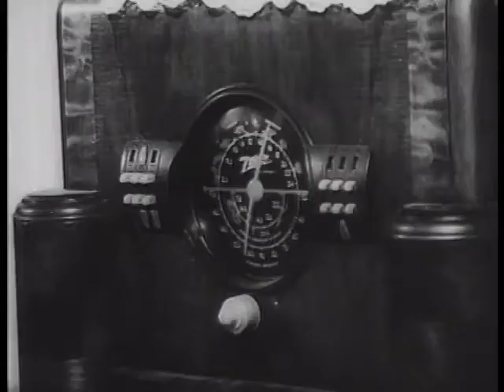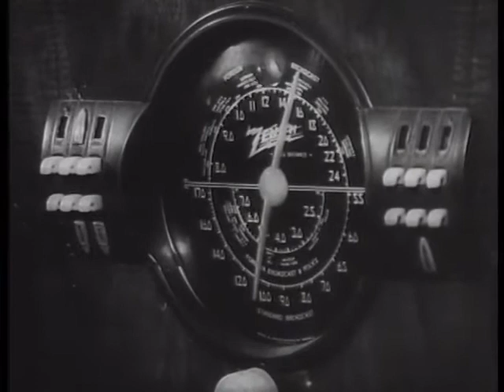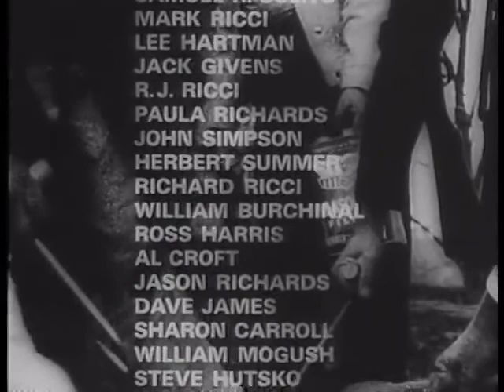Night Of The Living Dead (1968) Horror | Thriller | Classic Horror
By George A. Romero

Also Known As Night of Anubis
Filming Locations: Pennsylvania, USA
                                  District of Columbia, USA
Production Co: Image Ten

In this classic yet still a creepy horror film, strangers hold up in a rural Pennsylvania farmhouse and battle constant attacks from dead locals who have been brought back to life by mysterious radiation.

WARNING - This is a graphic horror film with some gory special effects.

Storyline
Barbra and Johnny visit their father's grave in a remote cemetery when they are suddenly set upon by zombies. Barbra manages to get away and takes refuge in what seems to be an abandoned farmhouse. She is soon joined by Ben who stopped at the house in need of gas. Beset by the walking dead all around them Ben does his best to secure the doors and windows. The news reports are grim however with creatures returning to life everywhere. Barbra and Ben are surprised when they realize there are 5 people hiding out in the basement: Harry, Helen, and Karen Cooper; and a young couple, Tom and Judy. Dissensions sets in almost immediately with Harry Cooper wanting to be in charge. As their situation deteriorates, their chances of surviving the night lessen minute by minute.

Cast
John A. Russo - Washington military reporter/Ghoul in the house (uncredited)